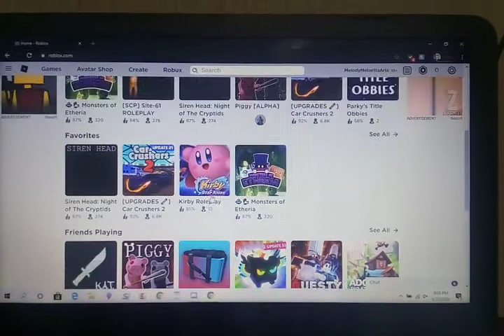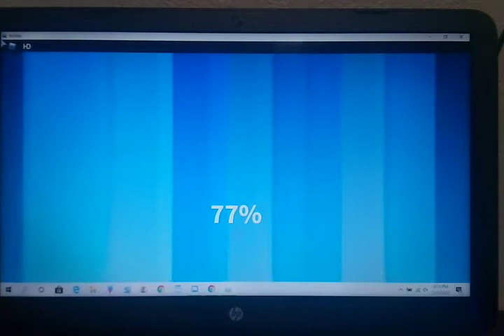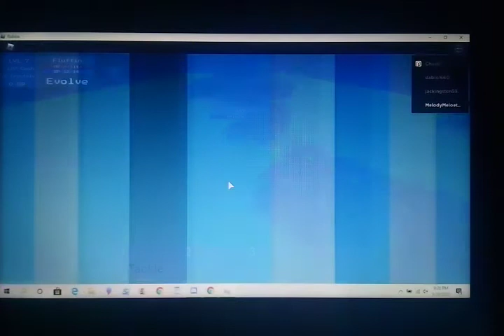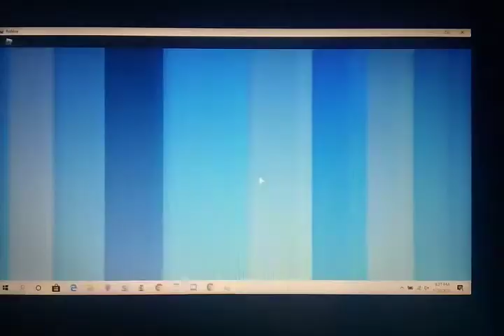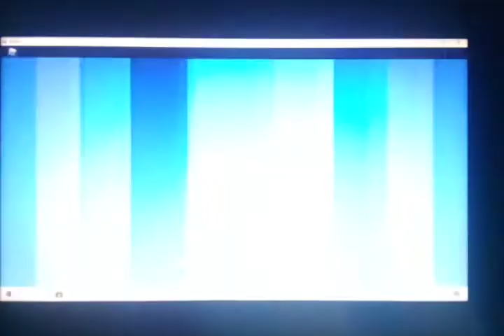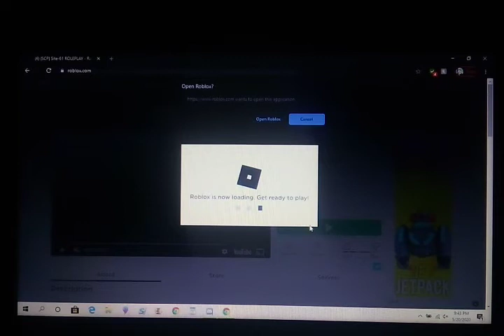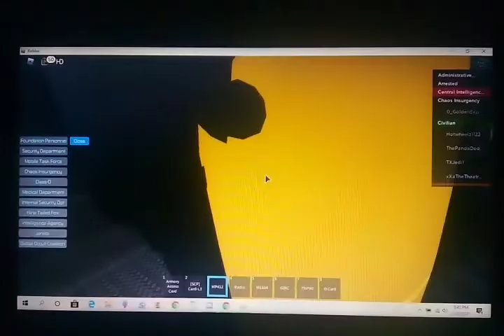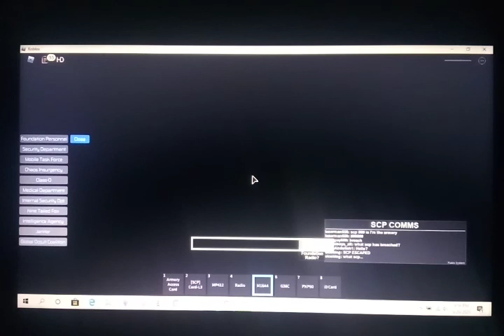Random Roblox Games